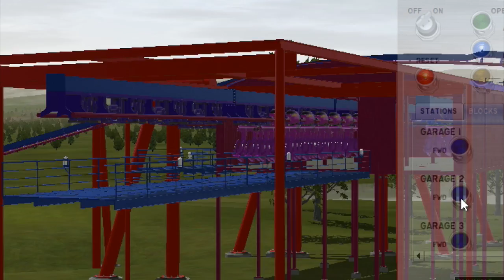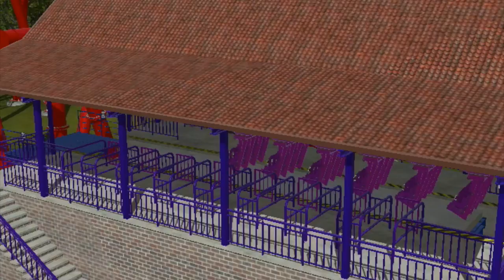velocitée speed nolimits 2 ( hors serie )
voila mon nouveau coaster c est  t' un inverted b&m il comporte 7 inversions
stats :
lift 64 m
drop a 63 m
7 inversions : dave loop , zero g roll , loop , batwing , flat spin et un dernier zero g roll